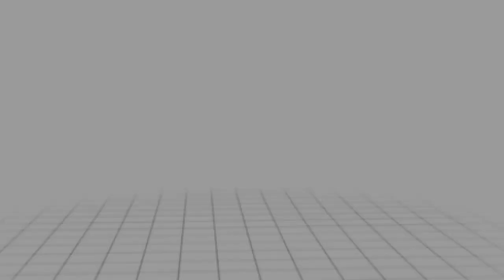ジャズピアニストとピアニストは何が違うのか？（ヨアラゼミ）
今回は、ジャズピアニストとピアニストの違いについて話してみました
。即興演奏やテンションコードは根本的な違いではないと思います。
根本的な違いとは？

ヨアラ研究所では演奏動画も多数公開しております。
都庁編はこちら！
最新↓
【都庁ピアノ】「となりのトトロ」をジャズピアニストがガチでストリートピアノで弾いてみた。東京都庁でジブリジャズ！熱演で都庁がスクープ現場にｗ

【都庁ピアノ】激エモのルパン三世 でジャズ！ゲゲゲの鬼太郎もぶっこみ？東京都庁ストリートピアノでゾーン突入の異常事態。急速集客ｗ草間彌生デザインの「都庁おもいでピアノ」で大暴走。

【都庁ピアノ】東京都庁で聴く本物のジャズ。いつか王子様が（Someday My Prince Will come）をプロジャズピアニストが新宿のストリートピアノ草間彌生の都庁おもいでピアノで演奏！

他のジャズ関連動画はこちら↓
ジャズアドリブの練習方法とメトロノームの秘密の使い方！（ヨアラゼミ）

ジャズのアドリブを習得する唯一の方法教えます。（ヨアラTV第52回）

ジャズ初心者は絶対に買ってはいけない教則本とは！？ジャズ研必見！（ヨアラTV：第42回）

【ヨアラTV】第39回:なぜ、ジャズファンはCDやレコードを「買う」のか？理由はコレ！ジャズ好きなら絶対聴くべき名盤オススメ５枚。激エモｗ

【ヨアラゼミ】ピアノの横から！ジャズセッションの流れ解説。入店から演奏までを究極に分かりやすく説明。

【ヨアラゼミ】ロバート・グラスパーのカッコいいサウンドの秘密を大公開。ジャズピアニスト必見！今世紀最高のピアニストとも評価されるRobert Glasper の弾き方とコツをヨアラ研究所で研究！

第四回 : モードジャズとは？コードジャズとの違い。モードジャズが失ったアレとは？

第五回 : 究極の早口でフリージャズを説明。これぞ人工早送り！テンポ300越え : 修了証あげます。/一人忘年会の様子

上記の動画はジャズ初心者、ジャズ研、即興演奏などに興味がある方、 ジャズミュージシャン、アドリブを学びたい人も必見です。

ヨアラ研究所は基本的には音楽作品の制作及び面白コンテンツを配信しております。PV↓研究所衝撃の問題作！「新宿のナンシー」

研究所のジャズカバーはこちら↓ 流行りのマスクジャズ！Radiohead - Creep(Jazz Piano Trio)レディオヘッドの超名曲をピアノトリオ即興で弾いてみた。※無観客で衛生管理を徹底てます。マスク着用失礼しますｗ

Four/Miles Davis (Live Looping Video )Yoara Plays Jazz Stranded ヨアラ研究所にてルーピングを使い多重録音ライブ